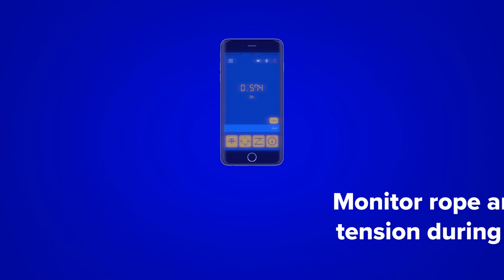NEW - SP's latest innovation - The CableSafe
The newest addition to SP's TIMH range of Running Line Tensionmeters. You can now monitor cable or rope line tension or a range of work jobs remotely with Bluetooth connectivity via the HHP app. Made from light aluminium it is designed to be highly portable. Simple setup means that you can work efficiently and save time.

For more information about its benefits and features please click this link to the product page:

- Simple to use and setup
- Remote monitoring option using smart phone via Bluetooth
- Rapid tension force measurement - Up to 50m per minute
- Able to used in all weather and air quality conditions
- Easy to install and replace batteries (4 x AA standard Alkaline)
- Fully constructed from light and durable brushed Anodised Aluminium
- Five wheel design improving accuracy (clear anodised)
- Linchpins are fitted to the top sheave pins make wire rope installation quick and simple
- Maintenance free heavy duty needle bearings
- Compatible with a wide range of rope circumferences – 4-19mm
- Bluetooth connection to app on smart mobile device to remotely monitor tension
- Design validated by F.E.A.
- IP67 ingress protection / NEMA 6 – heavy protection against dust and rain

Rope Tension Meter - Cablesafe - With Bluetooth Connectivity!

- Ideal for rope and cable pull jobs.
- Portable and lightweight anodised aluminium body
- Remotely monitor line tension via the HHP app with Bluetooth technology